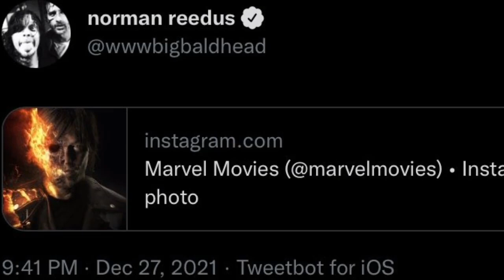Wanda to bring MUTANTS to MCU in Doctor Strange 2 (தமிழ்)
According to new reports , Wanda going to alter the MCU like in House Of M comic.
And also Doctor Strange in the multiverse of madness plot details are revealed by Marvel Studios Japan.